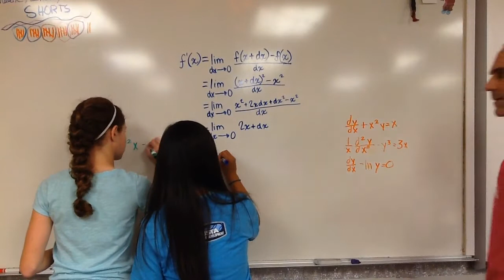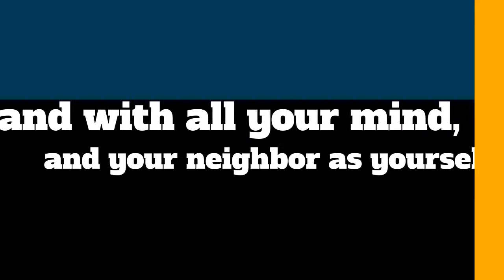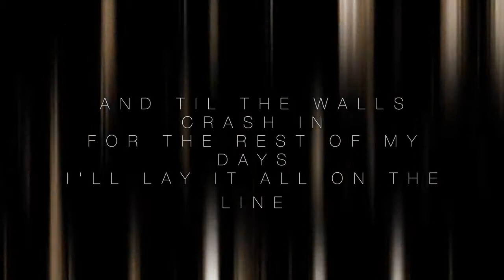RCLS Theme 2017-2018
We are ALL IN at RCLS in 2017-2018!  Join us!